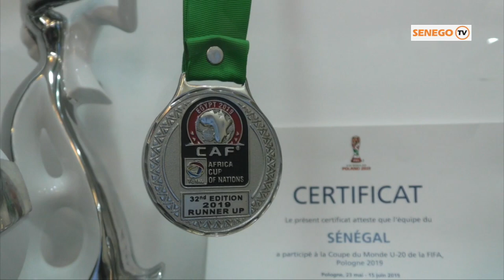Can 2019: Guigui offre un tabeau symbolique à Cheikh Kouyaté